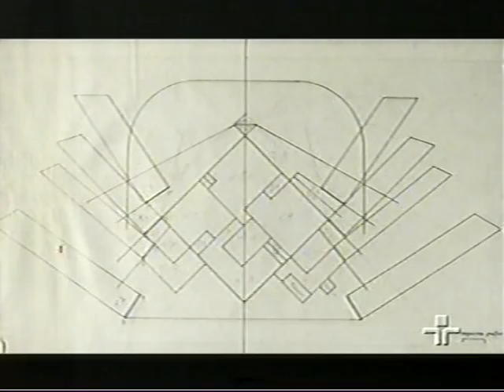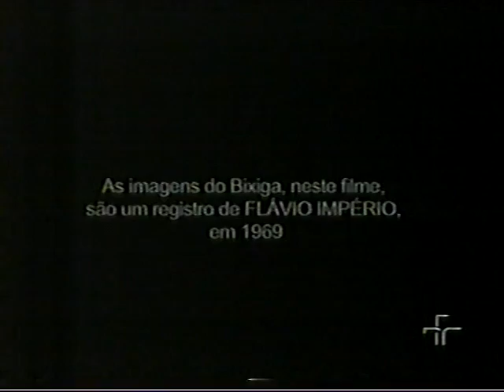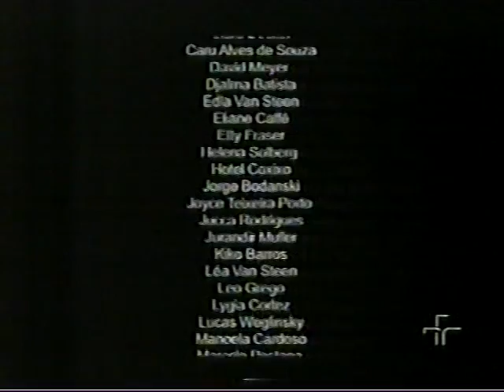Bexiga Teatro anos 60